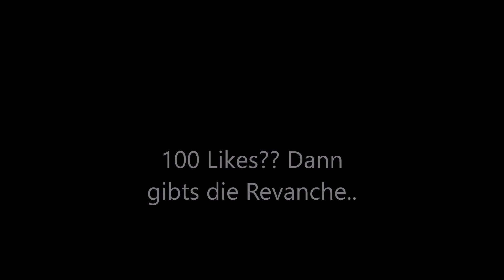DIE HEFTIGSTE BASKETBALLCHALLENGE AUF GANZ YOUTUBE!!+ KRANKE BESTRAFUNG :D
FRESHES OUTFIT by me

NIKE CAP
Levi's Shirt
Fresher Hoodie
Freshe Jeans
Freshe Converse
Freshe Sonnenbrille

Meine Kamera
Mein Handy

Ich hoffe ich konnte euch mit dem Video ein wenig unterhalten. DANKE

Links an denen ein ''-'' steht, sind sogenannte Affilliate Links. Kommt über diesen Link ein Einkauf zustande, werde ich mit einer Provision beteiligt. Für euch entstehen dabei natürlich keine Mehrkosten. Danke für eure Unterstützung! :)